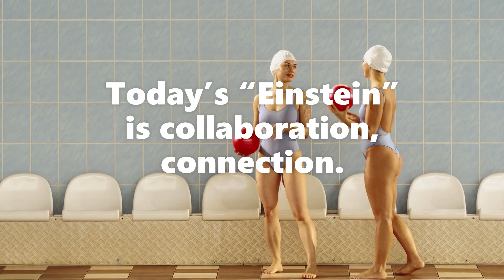FUTURE BETWEEN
Innovation, genius. It's clear already that it's not in the individual any longer. Today’s “Einstein” is collaboration, connection. People, countries, still trying to be separate entities. A joke. It's old. The future is Between.